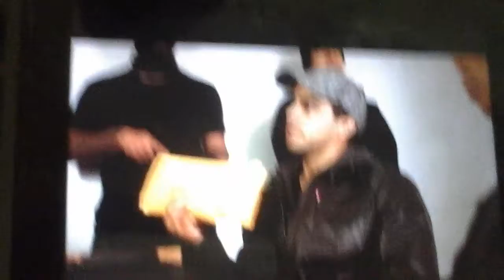undercover cops David Lopez